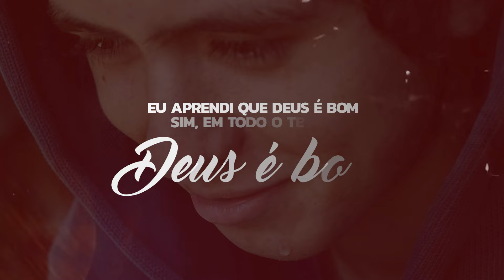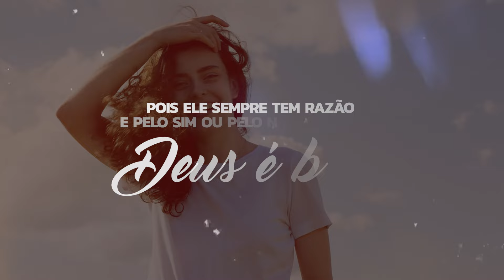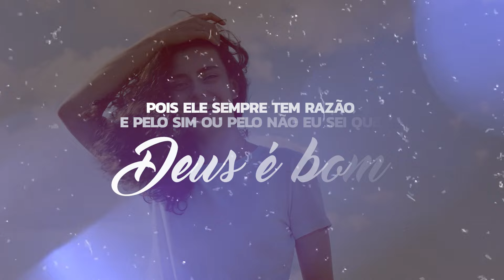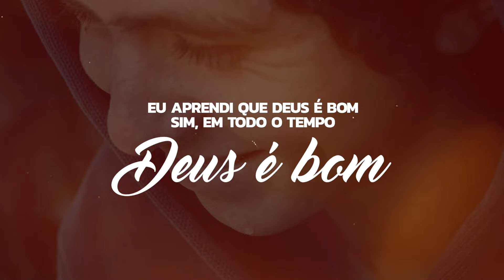Arnaldo Quaresma | Deus é Bom [Vídeo Letra]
Vídeo Letra da canção "Deus é Bom" do cantor Arnaldo Quaresma lançado pela Todah Music em março/2024.
🎧 ESCUTE ARNALDO QUARESMA NAS PLATAFORMAS DIGITAIS

Demorei mas entendi
Que mesmo quando eu não vi
A mão de Deus em meu favor
Ele jamais me abandonou

Eu percebi que a minha fé
Está firmada em quem Deus é
E que em cada circunstância
Sua bondade me alcança

Eu aprendi que Deus é bom
Sim, em todo o tempo Deus é bom
Pois Ele sempre tem razão
E mesmo quando me diz não, Deus é bom!

E pelo sim ou pelo não
Eu sei que Deus é bom

Quando tudo está favorável
Ou quando a circunstância é instável

E não me ama por eu ser amável
Mesmo sendo fraco e miserável